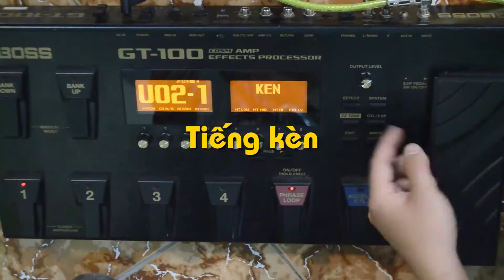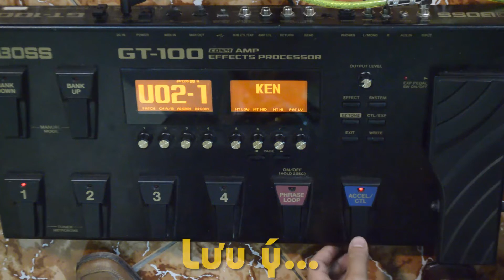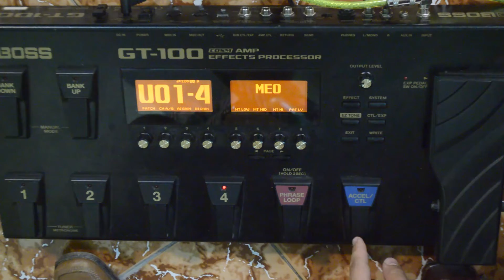Hướng dẫn căn chỉnh, demo và link tải bộ tiếng vọng cổ cho Boss GT100 - Phần 6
P6- Tiếng kèn Boss GT100
Tiếp theo tiếng sáo, meo, là đến tiếng kèn của Boss GT100
Bộ tiếng cổ chống xì hú cho guitar phím lõm của Boss GT100 được post miễn phí tại fanpage Boss Việt Thương & website Việt Thương, ae nhạc sĩ có thể tải về và load vào Boss GT100 như hướng dẫn ở link video dưới. Xin chân thành cảm ơn nhạc sĩ Minh Nhàn & tiến sĩ Hưng.

Download bộ tiếng tại đây (copy link và paste vào trình duyệt, bấm enter và bấm tải về):